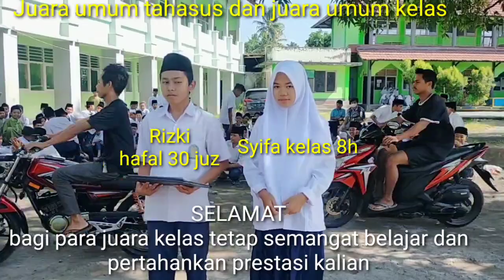ACARA PEMBAGIAN RAPORT DAN HADIAH UNTUK JUARA KELAS DI MTS UNWANUL FALAH NWDI PAOK LOMBOK 2023